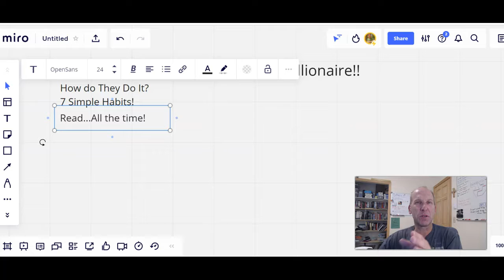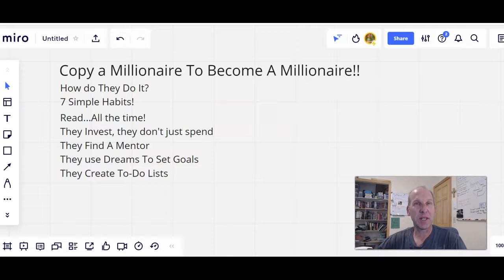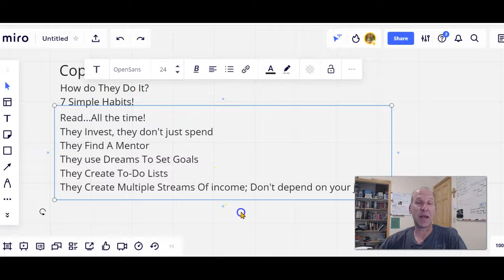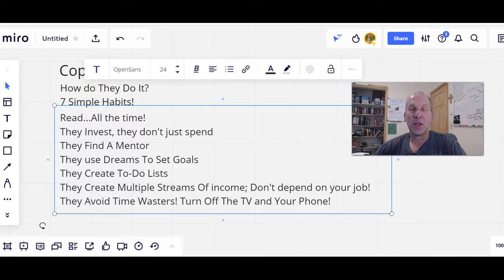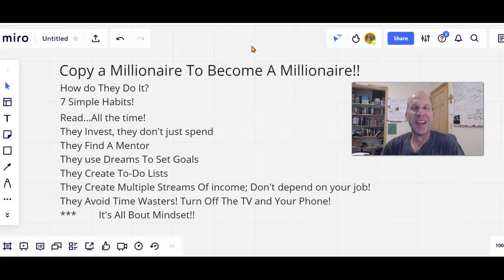You Can Become A Millionaire, by Copying One! Here is the Secret!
🎯💥😎 Read This!!! 🔥🔑🤣 There is no Secret any more!!!
You can copy and Win!
Most people do not know this secret.

What do millionaires do to be so successful?

Actually it is very simple. But requires a totally different mindset than you currently have.
You must adopt these habits to get your mindset right.

Watch this video and see. Seven of the top mindsets you need to win!

One key element is keeping your eyes open to opportunities coming your way!
Are you open?👀👀👀
More people are becoming millionaires by starting online businesses than ever before!
Let me share with you the fastest way to become a millionaire in today’s digital economy. So you can have a life of freeeeeeedom!

✅ Step One; 🎯Go to my Website,
and enter your best email to learn how to build a proper, legitimate and healthy online business. We provide a coaching program to help you every step of the way.

where I provide a ton of value, and you can get lots of teaching on how to start up and run your own business, get out of debt, and create wealth! Simply answer the three questions and the admin will let you in!

And if you would like, you can watch this short 3 minute video on how the online business world is growing faster than ever. More millionaires are created in this digital world than ever before.

If you are an entrepreneur, sick of the rat race, and want to consider an online business, watch that video!